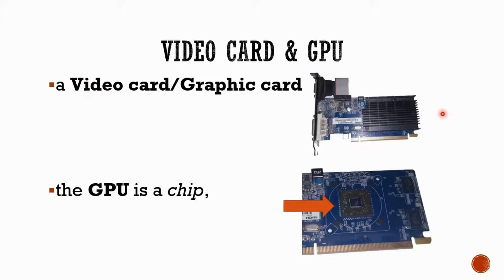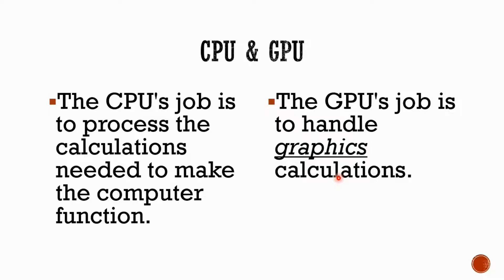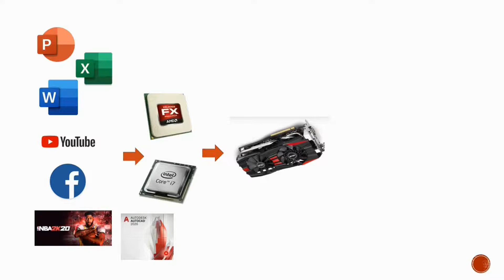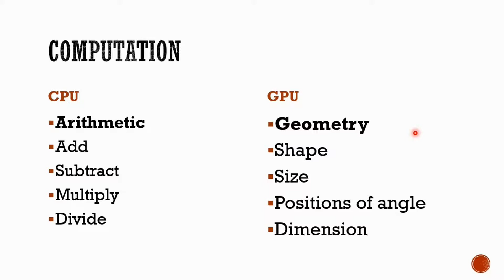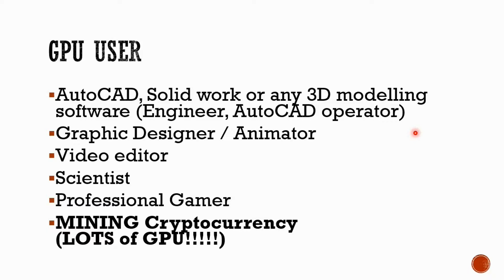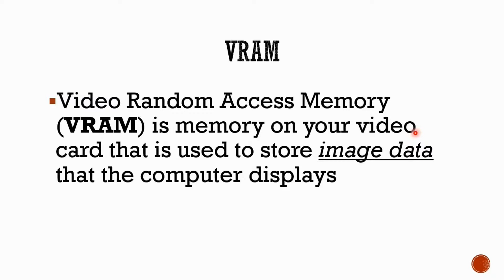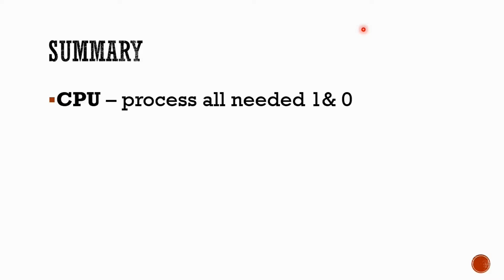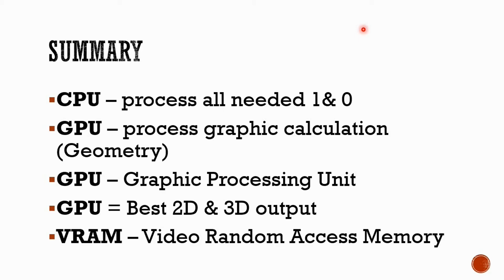#27 Computer 101: How Video card/Graphic card works (Tagalog)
Sa video na eto ipapaliwanag ang mga sumusunod:

1) Magkaiba ba ang Video card at GPU?
2) Ano ang ibig sabihin ng GPU?
3) Ano ang pagkakapareho at pagkakaiba ng CPU at GPU?
4) Bakit kailangan ang GPU?
5) ano ang VRAM?

Here are the link to Lazada's Video card product